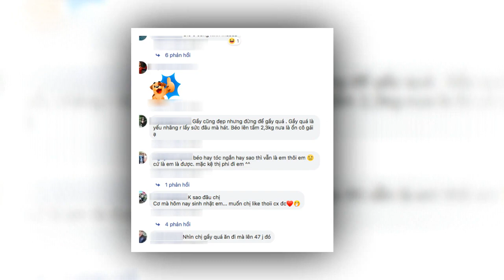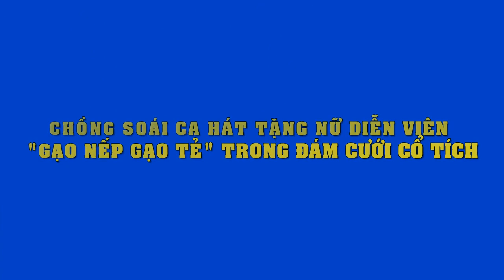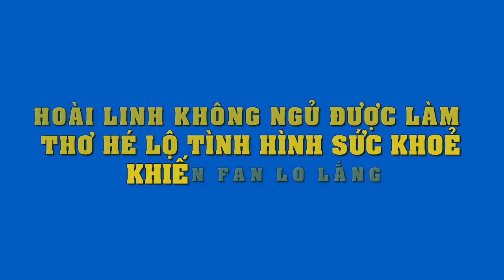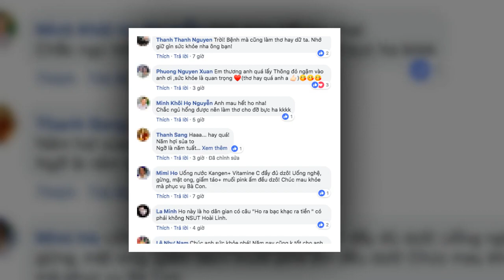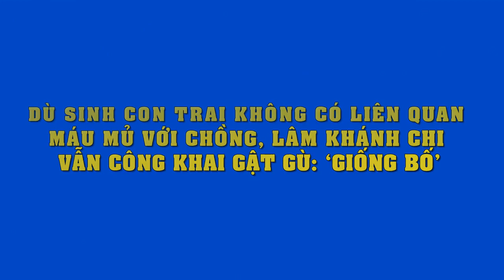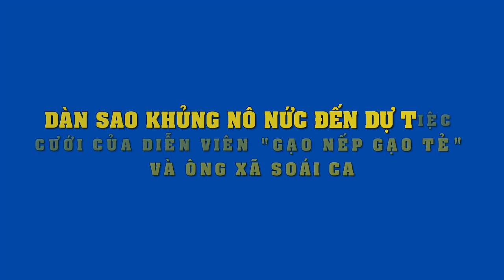Vừa ra viện, Hòa Minzy gây choáng khi "xuống tóc" khiến fan hoang mang